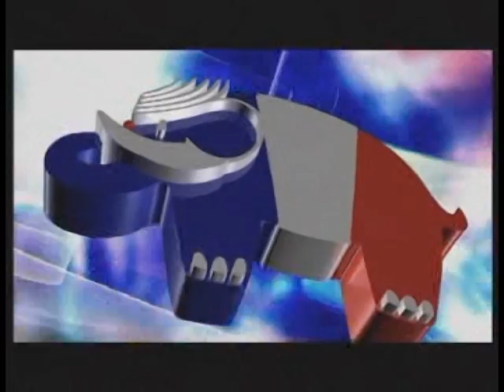Bonsoir intros showreel of Dilshan Boange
A small collection of intros from Bonsoir episodes. I was the male host/anchor of Bonsoir from Jan.2005 - August 2008. Bonsoir was a weekly aired cultural TV Magazine show which had telecast history of over 25 years on national television Sri Lanka.